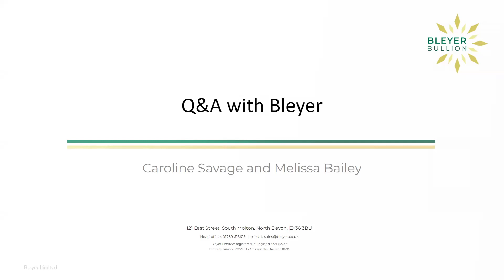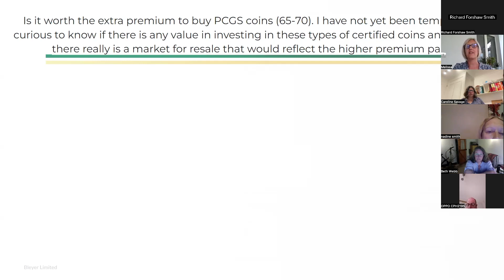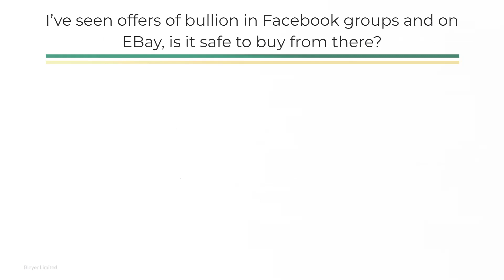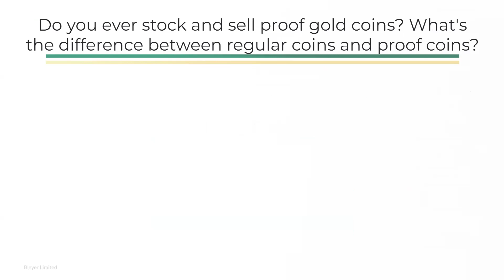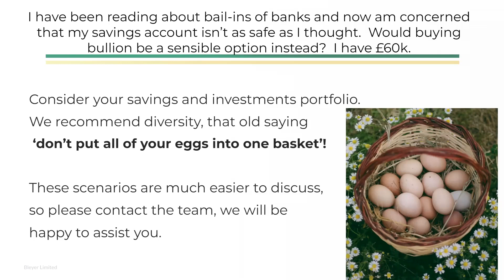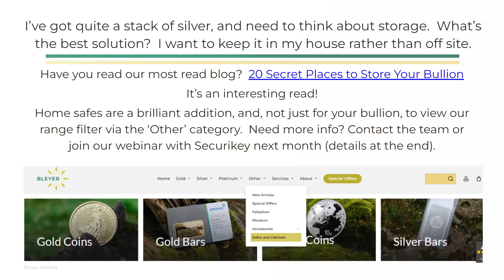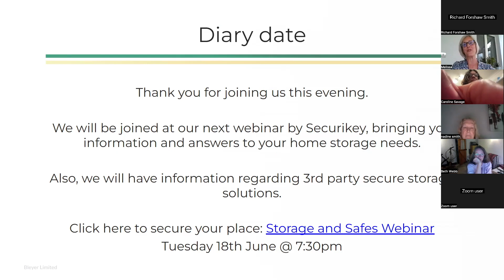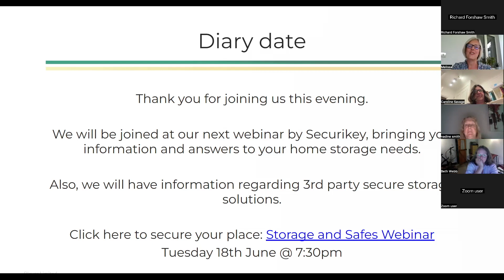Q&A with Bullion Experts | Bleyer Webinar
At Bleyer Bullion, we're dedicated to providing top-quality investment services for bullion and precious metals. Since our establishment in 2009, we've been committed to offering the most thorough guidance and support to our clients in the UK and beyond.

Based in beautiful, rural North Devon, we have become the largest bullion dealer in the South West of England, and are renowned for our customer service.

Anyone can purchase physical gold and silver, as well as other precious metals, and now could be the perfect time to join thousands of other investors. Let us help you get started.